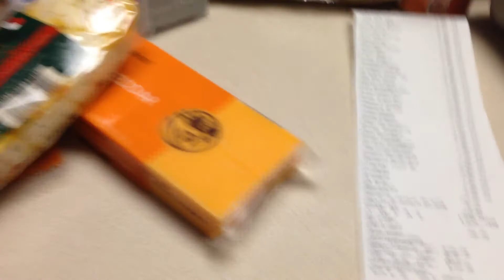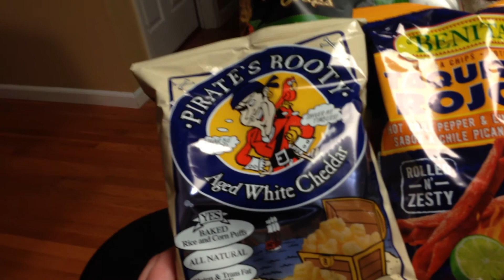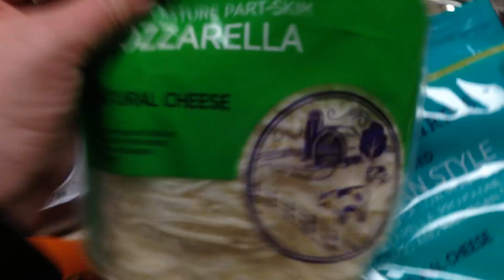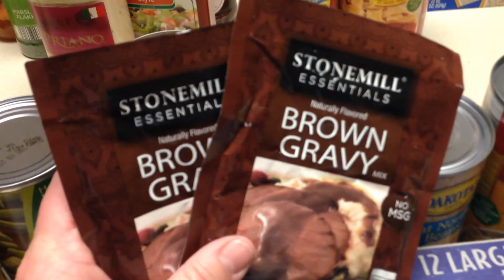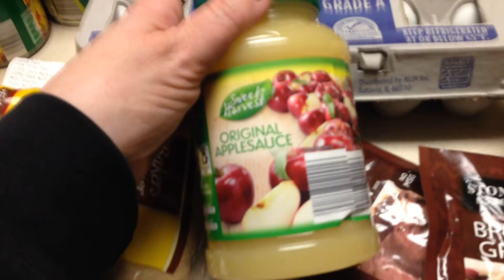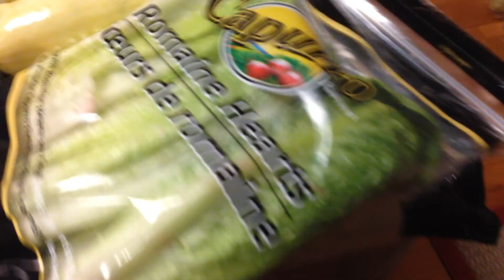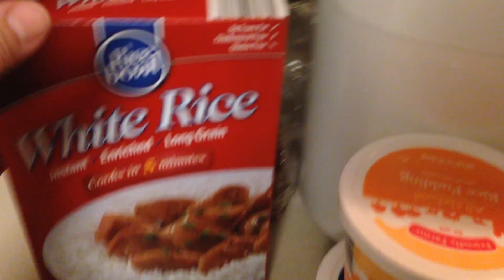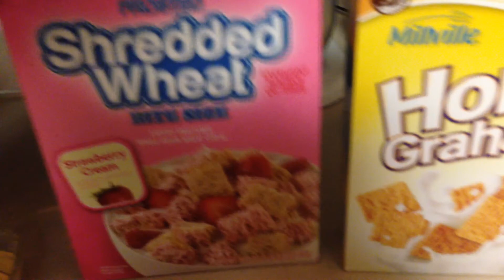Aldi!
Meals:
Hamburger helper (with turkey)
Chinese Stir Fry and Crab Rangoon Homemade
Pork cutlets grilled
Pasta and chicken
Biscuits and sausage gravy
My experiences, reviews and opinions are my own. I do not work for any companies I mention or get any type of compensation for my contributions.

This is simply my life. experienced...by me.